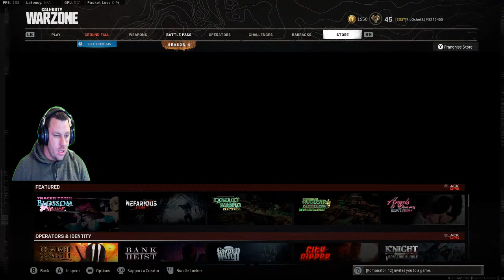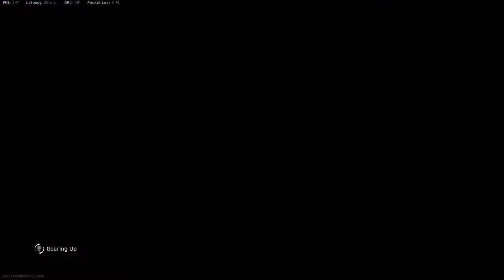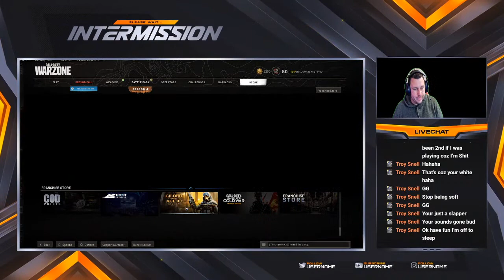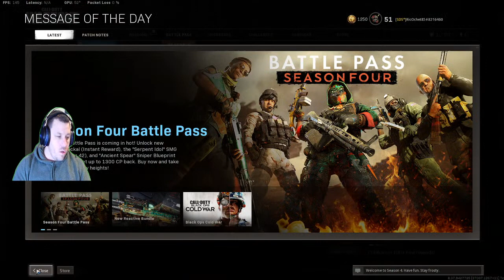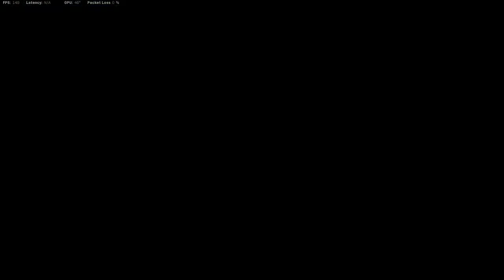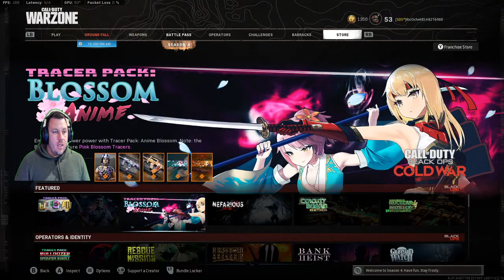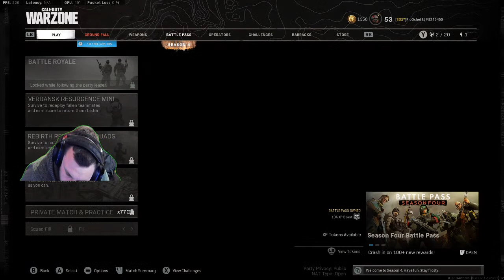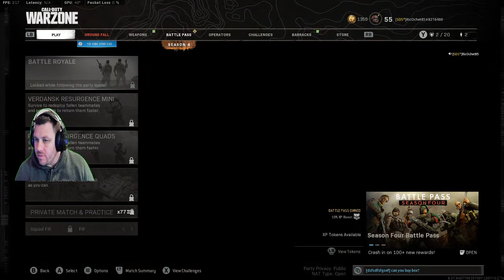Call of Duty War Zone! Season 4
Season 4 of War Zone!!!
Definitely 18+ lots for F bombs and more!!!
Resurgence  wins: 57
kills: 1864
KD: 1.06